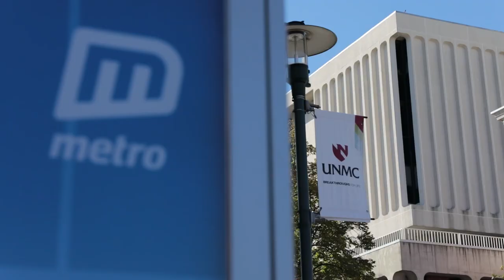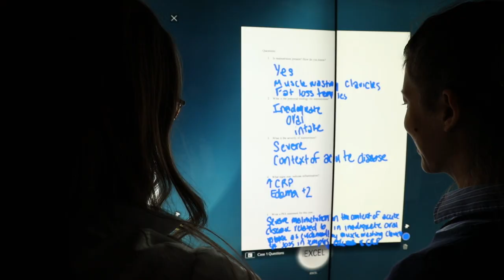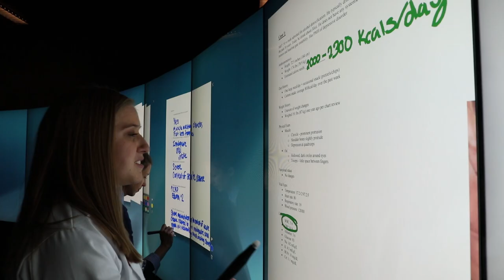UNMC College of Allied Health Professions tour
This short video showcases our UNMC College of Allied Health Professions Omaha and Kearney campuses and some of the new technology.